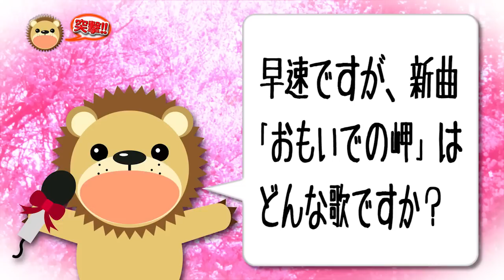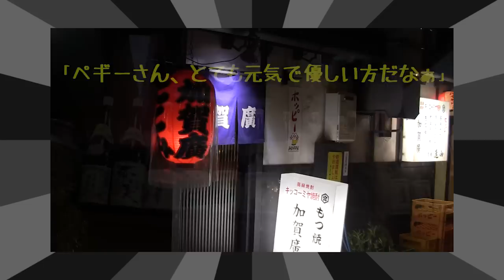【インタビュー】ペギー葉山／おもいでの岬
2016年10月5日発売！
作詩・作曲に弦哲也氏を迎えた『おもいでの岬』の発売を記念して、本人からのメッセージをお届け致します！

・『おもいでの岬／泣きながら微笑んで』　KICM(SX)-30750